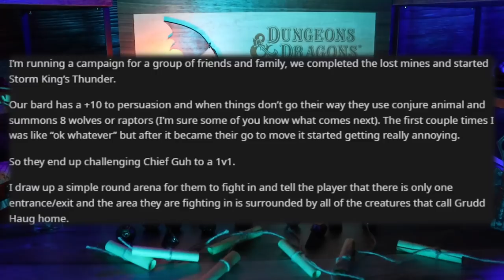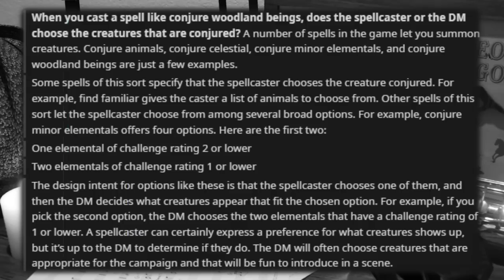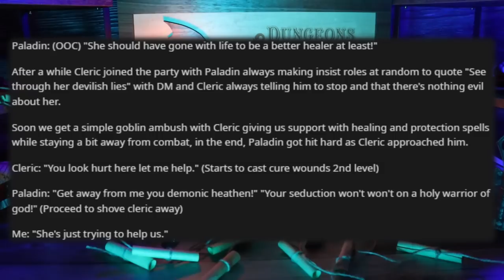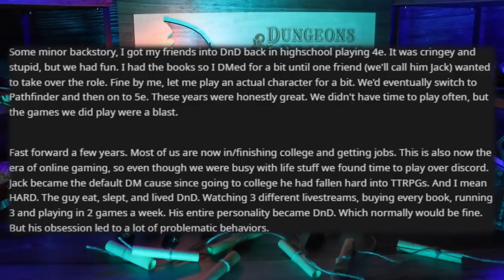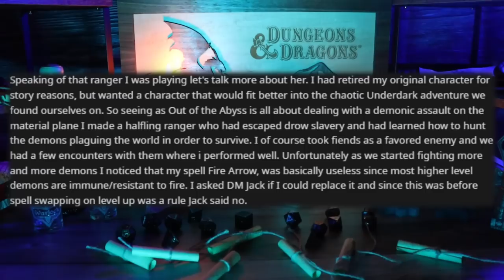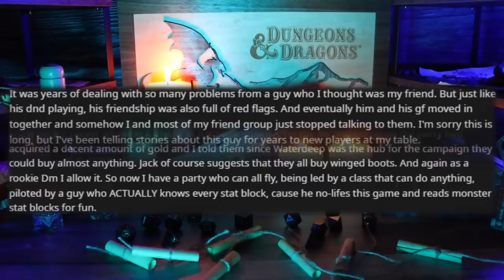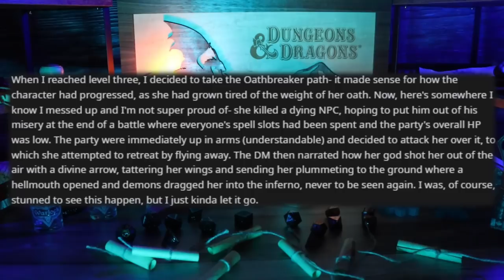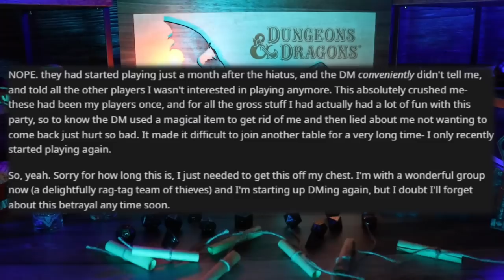Paladin Refuses Healing from a Tiefling… because racism - RPG Horror Stories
Whoof, this was a fun one. I'm glad you guys have been our skits and editing in these videos. I've been spicing up the series and I'm having SO much fun with these latest episodes. Anyway, I'm watching a 2 hour documentary about a show I've never seen. Back to it.

🕒 Timestamps:

0:00 - Intro
1:25 - Something Cheaky? (r/DnD)
5:35 - Couldn't Even Start (u/Healthy_Process_7049)
10:55 - Awful DM Awful Player (Email)
17:38 - Being the Only Girl (Email)